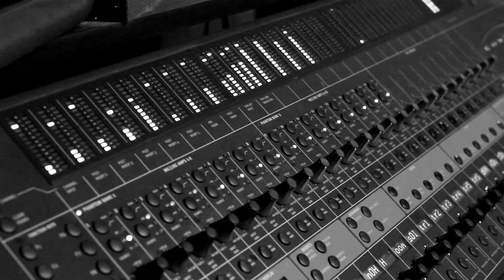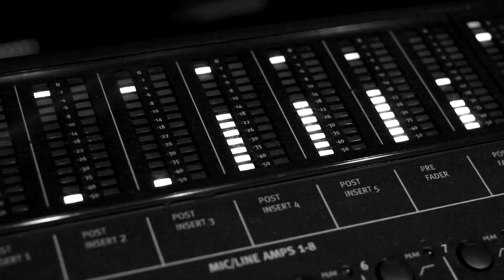Agnostic Front - The American Dream Died' Trailer #4: A Wise Man (OFFICIAL TRAILER)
A old friend steps in the studio to record the Agnostic Front album 'THE AMERICAN DREAM DIED'.

'THE AMERICAN DREAM DIED' is out now via Nuclear Blast Records.